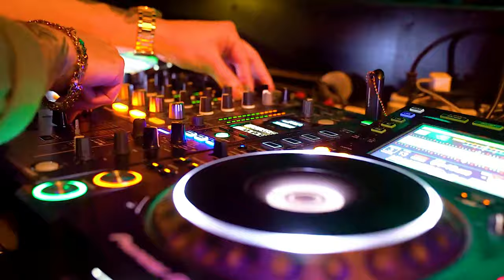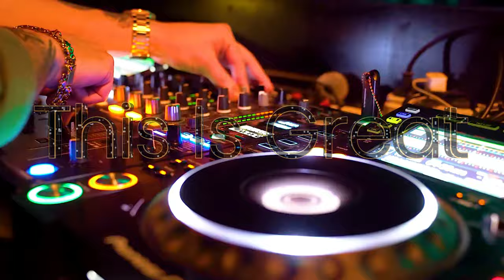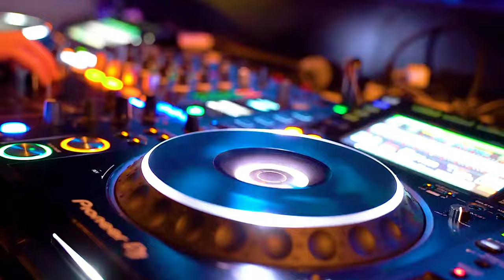Grooving For The Weekend ©️2023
This instrumental was released at the end of last year, normally my music features lyrics. I will be getting more adventurous with videos but here it is for now.